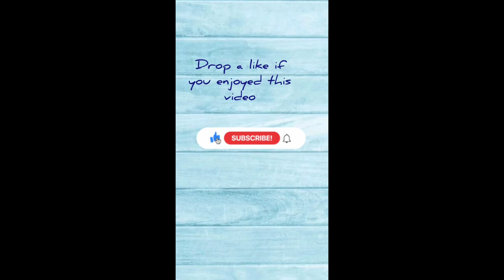Trading strawberry shortcake bat dragon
Hey guys! If you want to see more videos like this make sure to like the video!